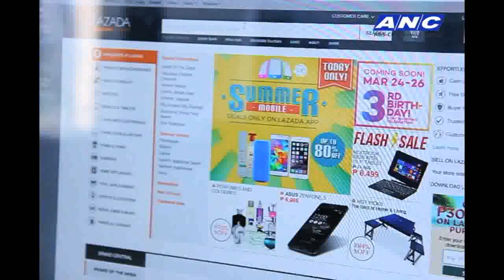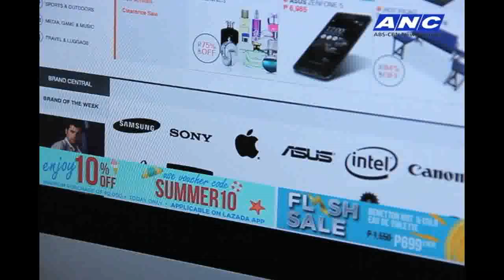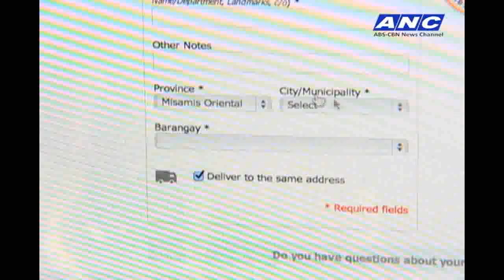LAZADA - 3RD BIRTHDAY!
Thumbs Up on ANC
Every Saturday, 10am
Hosted by Miss Cory Quirino
Airing Date: March 21, 2014